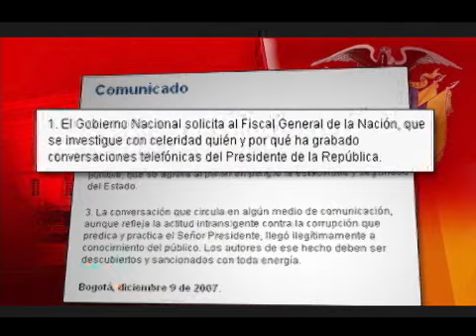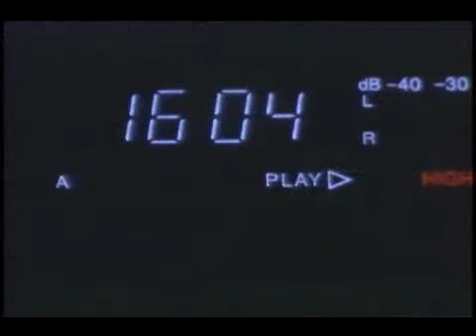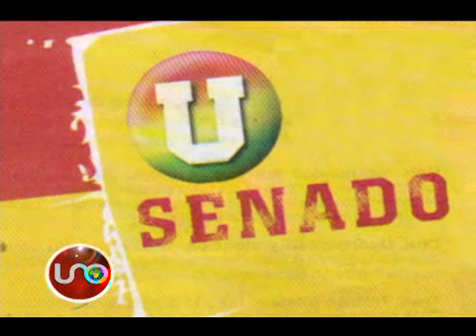Top Secret Febrero 09 de 2014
El Partido de la U plagió sus colores de la bandera de los rastafari.